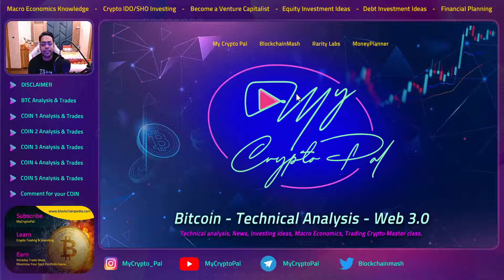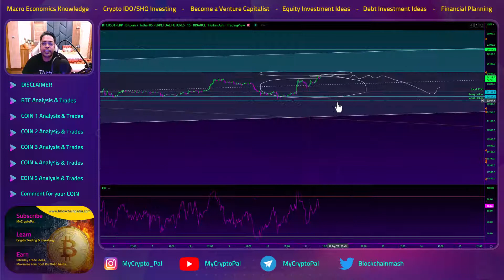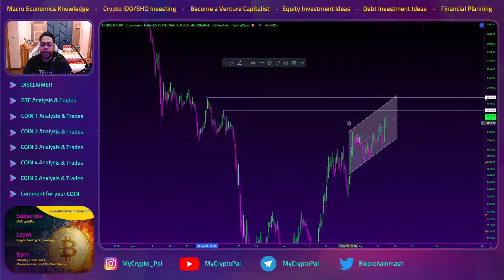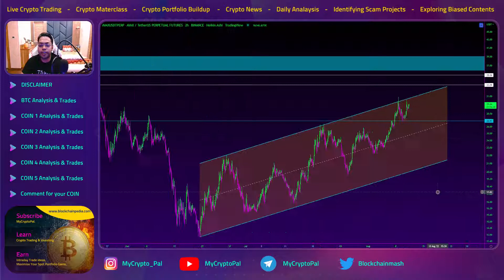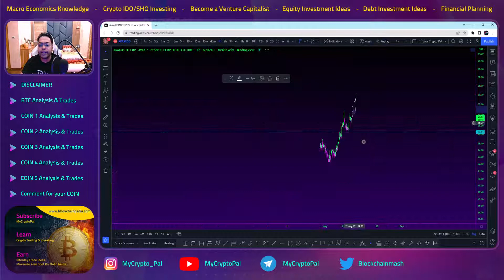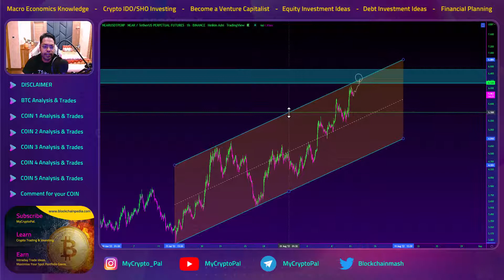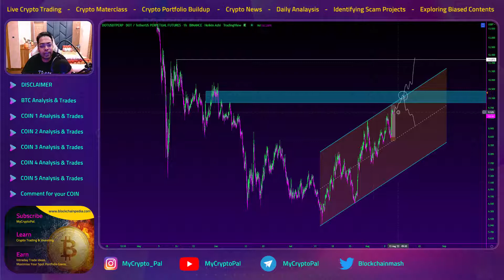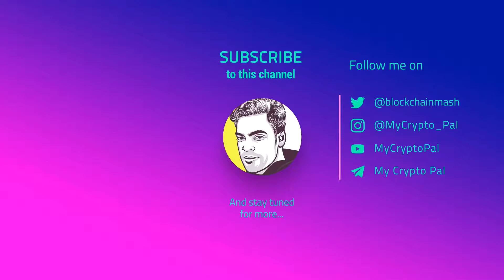Top 5 altcoin( dot sol avax near bnb eth ) to Trade Today II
Top 5 altcoin( dot sol avax near bnb ethereum ) to Trade Today II

Watch the video in full. There are lot of hidden tips and tricks mentioned.

Technical Analysis includes:
* BTC Analysis and Trade Ideas
* SOLUSDT Analysis and Trade Ideas
* AVAXUSDT Analysis and Trade Ideas
* BNBUSDT Analysis and Trade Ideas
* NEARUSDT Analysis and Trade Ideas
* DOTUSDT Analysis and Trade Ideas
* ETHUSDT Analysis and Trade Ideas

About MyCryptoPal:

We are going to cover the Following Topics for you and prepare you to join rest of the élite financial investors of the world.
* Crypto Technical Analyst
* Daily Trading ideas
* Live Trading Sessions
* Crypto News and events Coverage
* Identifying Scam Projects
* Exposing Fake Twitter Posts
* Financial Planning
* Stocks
* Mutual Funds
* Equity Investment Ideas
* Debt Investment Ideas

Official Social Media Accounts of MyCryptoPal.